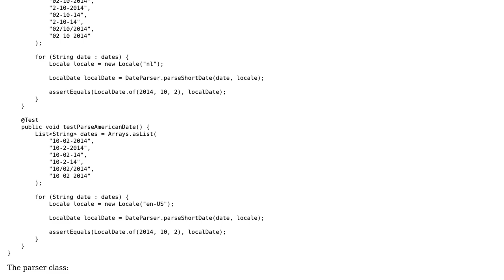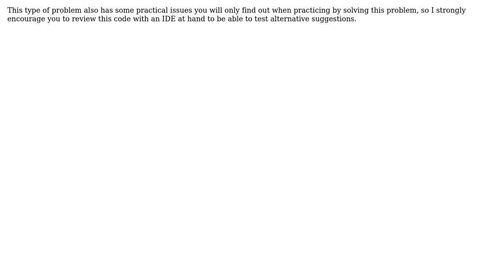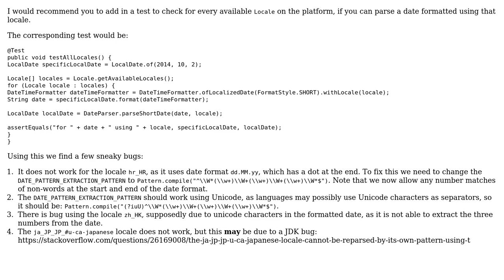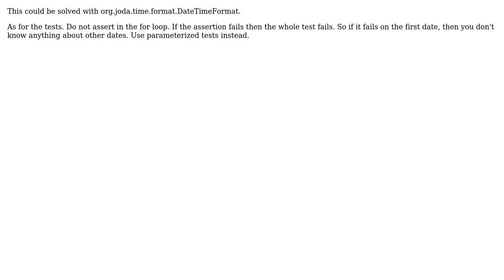Code Review: Parsing dates from an OCR application (3 Solutions!!)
Code Review: Parsing dates from an OCR application

With thanks & praise to God, and with thanks to the many people who have made this project possible! | Content (except music & images) licensed under CC BY-SA | Music | Images & others | With thanks to user skiwi user Pimgd user Epinuj user Andrei Socaciu user 200_success and the Stack Exchange Network Trademarks are property of their respective owners. You are responsible for your own actions.